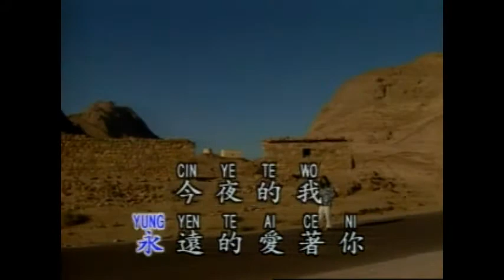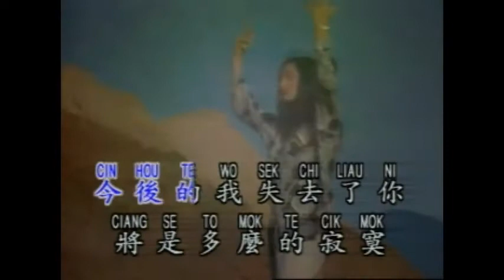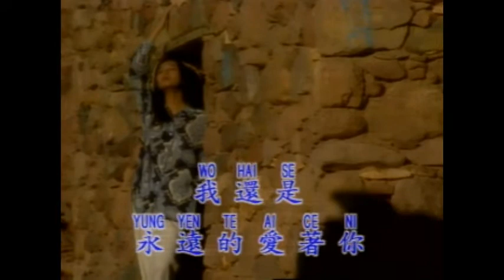Wo Hai Se Yung Yen Ai Ce Ni [Mandarin Chinese Song+lyric]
BEST Mandarin Chinese Song [+lyric]